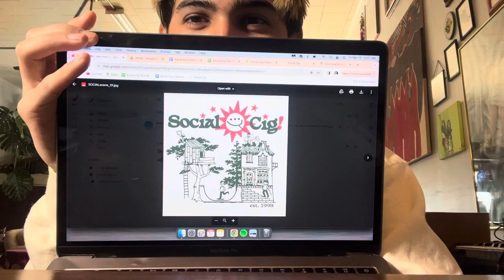Social Cig - Vlog #91